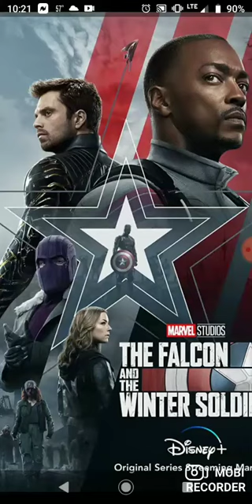My Falcon and the Winter Soldier Episode 3 predictions